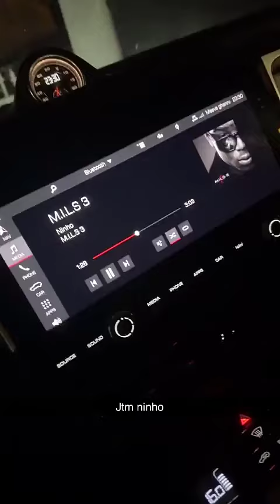MAEVA GHENNAM - 25 Mai 2023